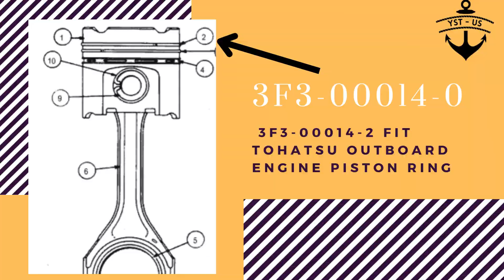3F3-00014-0 3F3-00014-2 Fit TOHATSU Outboard Engine Piston Ring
3F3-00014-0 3F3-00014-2 Fit TOHATSU Outboard Engine Piston Ring
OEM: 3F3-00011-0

3F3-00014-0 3F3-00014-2 Fit TOHATSU Outboard Engine Piston Ring
3F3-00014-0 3F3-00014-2 Ajustement du segment de piston du moteur hors-bord TOHATSU
3F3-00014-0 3F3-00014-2 Anillo de pistón de motor fuera de borda TOHATSU 3F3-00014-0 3F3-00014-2 Passen Sie den Kolbenring des TOHATSU Außenbordmotors an